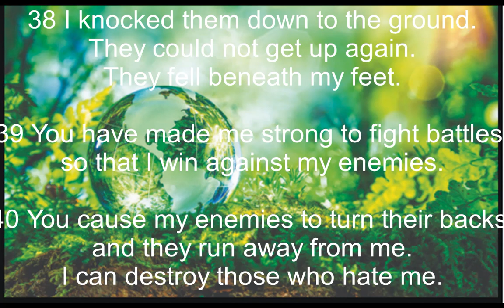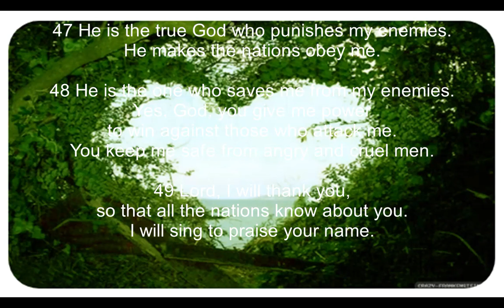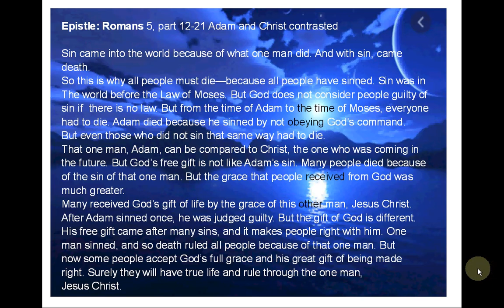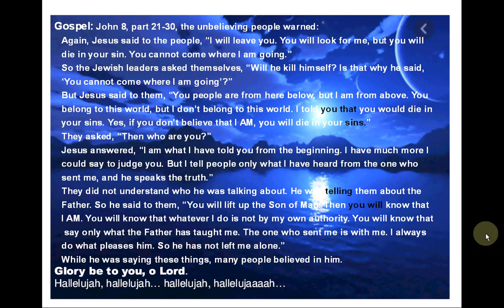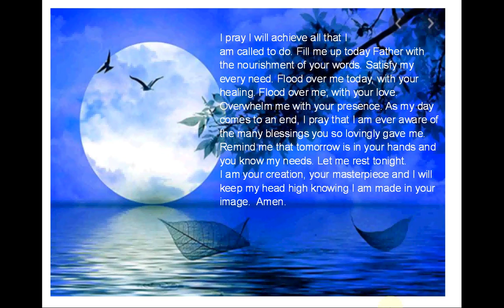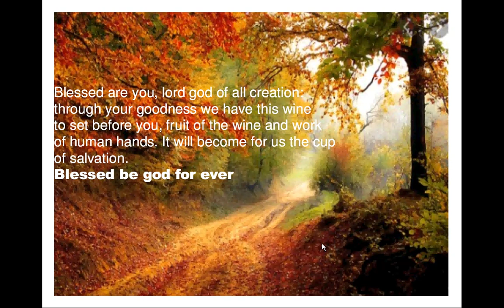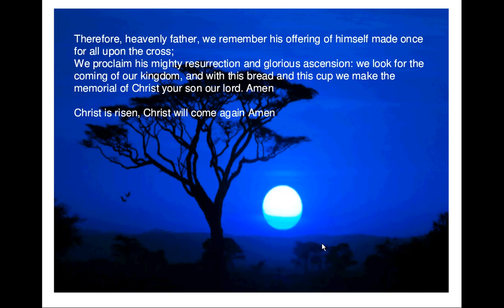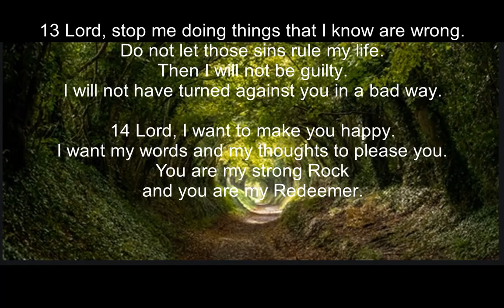1day8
worship jesus